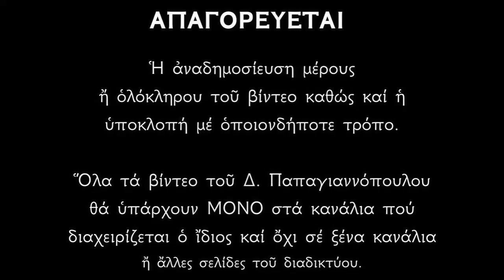Κατανυκτικοί Ύμνοι - Κυριακή των Απόκρεω (Δευτέρα Παρουσία) | Δημήτριος Παπαγιαννόπουλος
Στιχ. Αἰνεῖτε αὐτὸν ἐν κυμβάλοις εὐήχοις, αἰνεῖτε αὐτὸν ἐν κυμβάλοις ἀλαλαγμοῦ.
Πᾶσα πνοὴ αἰνεσάτω τὸν Κύριον.
Ἐννοῶ τὴν ἡμέραν ἐκείνην καὶ τὴν ὥραν, ὅταν μέλλωμεν πάντες, γυμνοὶ καὶ ὡς κατάκριτοι, τῷ ἀδεκάστῳ Κριτῇ παρίστασθαι· τότε σάλπιγξ ἠχήσει μέγα, καὶ τὰ θεμέλια τῆς γῆς σεισθήσονται, καὶ οἱ νεκροὶ ἐκ τῶν μνημάτων ἐξαναστήσονται, καὶ ἡλικία μία πάντες γενήσονται, καὶ πάντων τὰ κρυπτὰ φανερὰ παρίστανται ἐνώπιόν σου, καὶ κόψονται, καὶ κλαύσονται, καὶ εἰς τὸ πῦρ τὸ ἐξώτερον ἀπελεύσονται, οἱ μηδέποτε μετανοήσαντες, καὶ ἐν χαρᾷ καὶ ἀγαλλιάσει, ὁ τῶν Δικαίων κλῆρος, εἰσελεύσεται εἰς παστάδα οὐράνιον.

Στιχ. Ἐξομολογήσομαί σοι, Κύριε, ἐν ὅλῃ καρδίᾳ μου, διηγήσομαι πάντα τὰ θαυμάσιά σου.
Ὢ ποία ὥρα τότε, καὶ ἡμέρα φοβερά, ὅταν καθίσῃ ὁ Κριτὴς ἐπὶ θρόνου φοβεροῦ! βίβλοι ἀνοίγονται, καὶ πράξεις ἐλέγχονται, καὶ τὰ κρυπτὰ τοῦ σκότους δημοσιεύονται, Ἄγγελοι περιτρέχουσιν, ἐπισυνάγοντες πάντα τὰ ἔθνη. Δεῦτε ἀκούσατε βασιλεῖς καὶ ἄρχοντες, δοῦλοι καὶ ἐλεύθεροι, ἁμαρτωλοὶ καὶ δίκαιοι, πλούσιοι καὶ πένητες, ὅτι ἔρχεται Κριτής, ὁ μέλλων κρῖναι πᾶσαν τὴν οἰκουμένην, καὶ τίς ὑποστήσεται ἀπὸ προσώπου αὐτοῦ, ὅταν Ἄγγελοι παρίστανται, ἐλέγχοντες τὰς πράξεις, τάς διανοίας, τὰς ἐνθυμήσεις, τὰ ἐν νυκτὶ καὶ ἐν ἡμέρα; ὢ ποία ὥρα τότε! Ἄλλά πρὸ τοῦ φθάσαι τὸ τέλος, σπούδασον κράζουσα, ψυχή· ὁ Θεός, ἐπίστρεψον, σῶσόν με, ὡς μόνος εὔσπλαγχνος.

Στιχ. Ἀνάστηθι, Κύριε, ὁ Θεός μου, ὑψωθήτω ἡ χείρ σου, μὴ ἐπιλάθῃ τῶν πενήτων σου εἰς τέλος.
Δανιὴλ ὁ Προφήτης, ἀνὴρ ἐπιθυμιῶν γενόμενος, τὸ ἐξουσιαστικὸν Θεοῦ θεωρήσας, οὕτως ἐβόα· Κριτήριον ἐκάθισε, καὶ βίβλοι ἠνεῴχθησαν. Βλέπε, ψυχή μου, νηστεύεις; τὸν πλησίον σου μὴ ἀθέτει. βρωμάτων ἀπέχῃ; τὸν ἀδελφόν σου μὴ κατακρίνῃς, μὴ τῷ πυρὶ παραπεμπομένη, κατακαῇς ὡσεί κηρός, ἀλλ' ἀνεμποδίστως εἰσάξῃ σε Χριστός, εἰς τὴν βασιλείαν αὐτοῦ.

Δόξα... Ἦχος α'
Προκαθάρωμεν ἑαυτούς, ἀδελφοί, τῇ βασιλίδι τῶν ἀρετῶν· ἰδοὺ γὰρ παραγέγονε, πλοῦτον ἡμῖν ἀγαθῶν κομίζουσα, τῶν παθῶν κατευνάζει τὰ οἰδήματα, καὶ τῷ Δεσπότῃ καταλλάττει τοὺς πταίσαντας· διὸ μετ' εὐφροσύνης ταύτην ὑποδεξώμεθα, βοῶντες Χριστῷ τῷ Θεῷ, ὁ ἀναστὰς ἐκ τῶν νεκρῶν, ἀκατακρίτους ἡμᾶς διαφύλαξον, δοξολογοῦντάς σε τὸν μόνον ἀναμάρτητον.

*** ΠΡΟΣΟΧΗ !!!